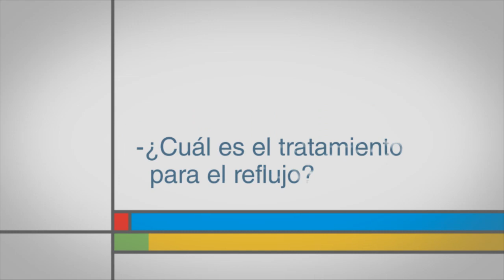¿Cuál es el tratamiento para el reflujo?